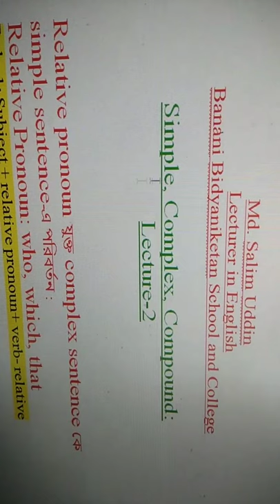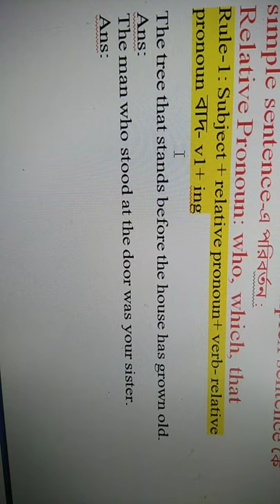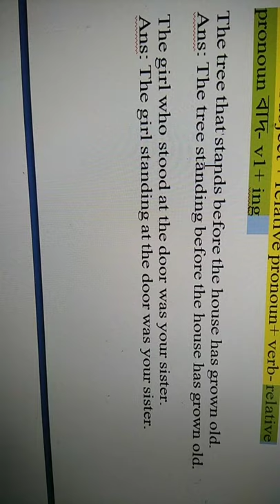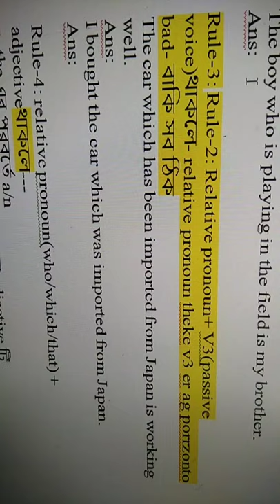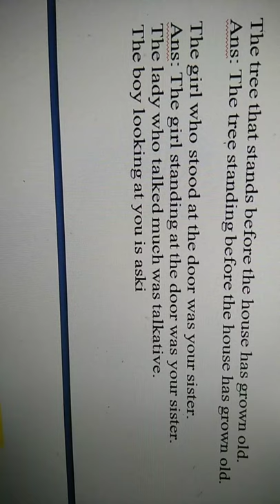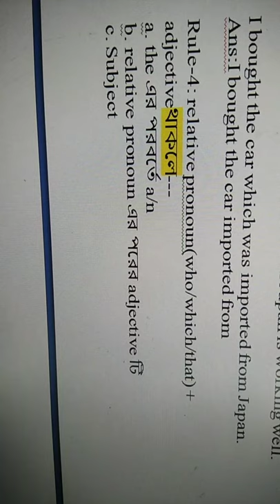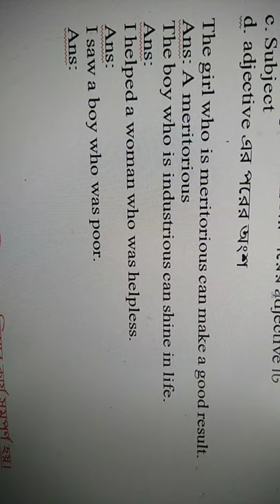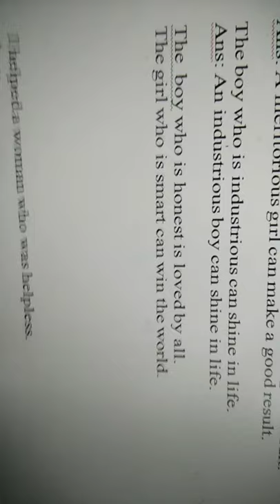Lecture_2 on Simple, Complex and Compound Class_XI-XII, MD. Salim Uddin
Md. Salim Uddin, Lecturer in English, Banani Bidyaniketan School and College, Students will be able to learn about simple, Complex and Compound and to change them. BBNSC